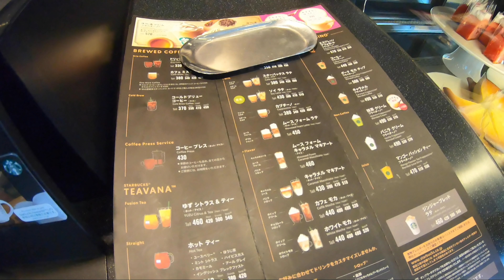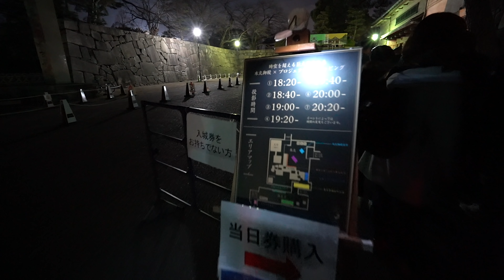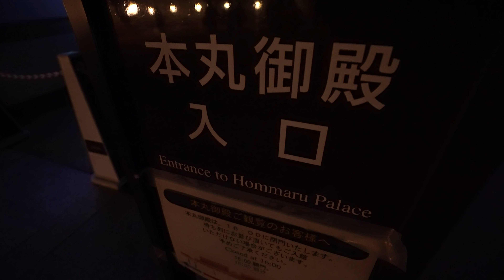おでかけ#04｜Projection Mapping｜Vlog【ジャン君 Jamkun】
ベル通知オンお願いします！！！

ユーザー名：jamkunsa

LINE@公式アカウントID
【ジャン君の宝探しゲーム】